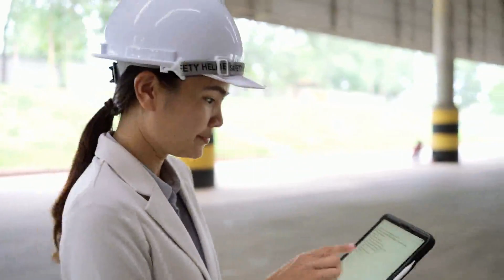BELIEVE TO WIN | Day 1: Where to Start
Have you ever asked yourself the question...So, what's next - where do I go from here?  So, many people have, you aren't alone. The Believe to Win series will help walk you through those steps and help you master the rules of the game.

Learn how to use your beliefs to create the abundance you desire!